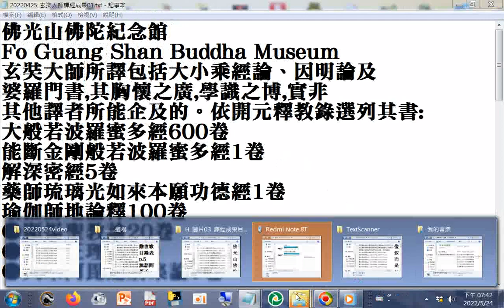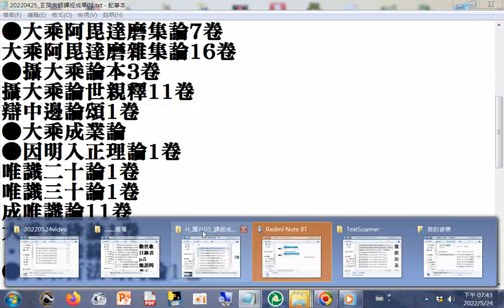玄奘(唐朝三藏法師)所譯包括大小乘經論、因明論及婆羅門書，其胸懷之廣，學識之博，實非其他譯者所能企及的。依開元釋教錄選列其書(佛光山佛陀紀念館教育推廣講座大師系列跟著玄奘大師去取經，依空法師演講)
搜尋玄奘於開元釋教錄#玄奘(唐朝三藏法師)所譯包括大小乘經論、因明論及婆羅門書，其胸懷之廣，學識之博，實非其他譯者所能企及的。依開元釋教錄選列其書(佛光山佛陀紀念館教育推廣講座大師系列跟著玄奘大師去取經)
開元釋教錄 卷第十九 - 中國哲學書電子化計劃.htm20220524
開元釋教錄 卷第二十 - 中國哲學書電子化計劃.htm20220524
佛光山佛陀紀念館  Fo Guang Shan Buddha Museum
玄奘(大師)所譯包括大小乘經論、因明論及婆羅門書
，其胸懷之廣，學識之博，實非其他譯者所能企及的
。依開元釋教錄選列其書:
●大般若波羅蜜多經600卷
●能斷金剛般若波羅蜜多經1卷
●解深密經5卷
●藥師琉璃光如來本願功德經1卷
●瑜伽師地論
●瑜伽師地論釋100卷
●顯揚聖教論20卷
●王法正理論1卷
●大乘阿毘達磨集論7卷
●大乘阿毘達磨雜集論16卷
●攝大乘論本3卷
●攝大乘論世親釋11卷
●辯中邊論頌1卷
●大乘成業論
●因明入正理論1卷
●唯識二十論1卷
●唯識三十論1卷
●成唯識論11卷
●大乘掌珍論1卷
●觀所緣緣論1卷
●大乘百法明門論1卷
●阿毘達磨發智論1卷
●阿毘達磨法蘊足論12卷
●阿毘達磨集異門足論12卷
●阿毘達磨身足論16卷
●阿毘達磨大毘婆沙論200卷
●阿毘達磨俱舍論30卷
●阿毘達磨順正理論80卷
●阿毘達磨顯宗論40卷
●入阿毘達磨論2卷
●異部宗輪論1卷

(●般若波羅蜜多心經1卷)
(●菩薩戒本)
(●大乘大集地藏十輪經)
(●藥師琉璃光如來本願功德經).

教育推廣講座
大師系列
玄奘大師
跟著玄奘大師去取經
大師系列
依空法師
演講